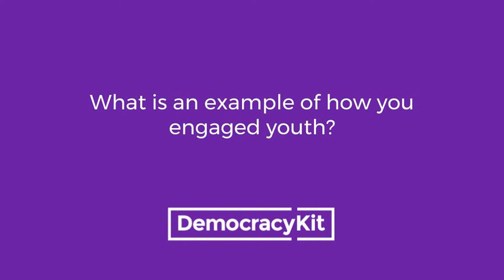Yafet Tewelde, Operations Coordinator | How do you engage youth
Yafet Tewelde, Operations Coordinator, Toront, Ontario, Canada
Questions:
1. What have you learned being a student trustee?